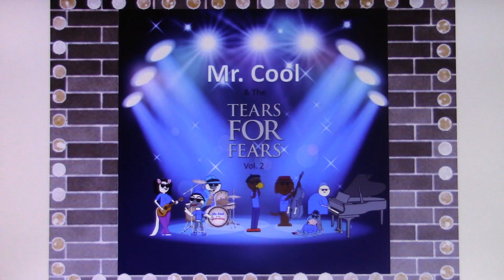Chuck E. Cheese - Keep on Smiling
A brand-new cool song from “Mr. Cool and the Tears for Fears Vol. 2." performed by Chuck E. Cheese.